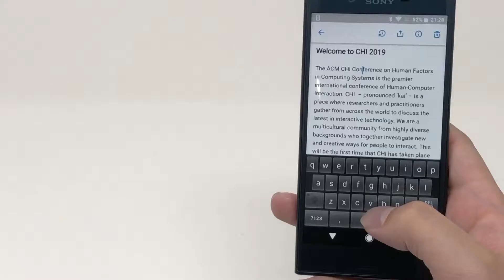LBW0224: One-handed Rapid Text Selection and Command Execution Method for Smartphones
Toshiyuki Ando, Toshiya Isomoto, Buntarou Shizuki, Shin Takahashi

Session: Poster Rotation 2

Abstract
We show a one-handed rapid text selection and command execution method for a smartphone; we term this Press & Slide. The user can perform caret navigation or text selection by sliding the finger on a software keyboard after pressing a key. Then, by releasing the key, a command such as "copy the selected text" is executed; the command is specified by the key that is pressed. Therefore, the user needs not touch the text, and thus the fat finger problem does not cause and the user needs not change his/her smartphone grip.